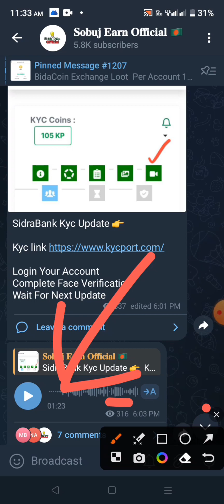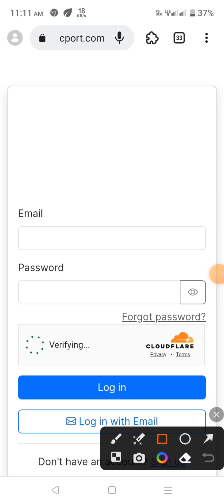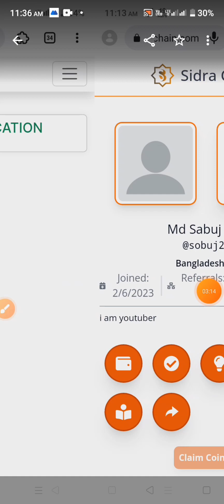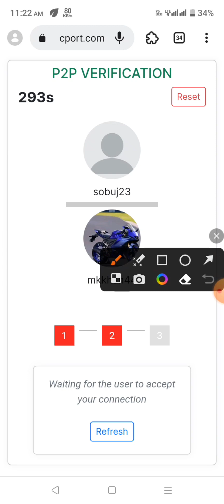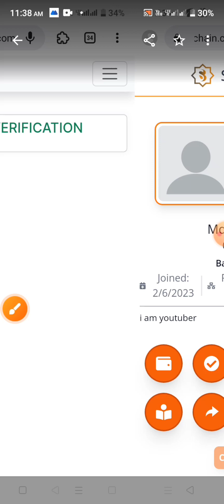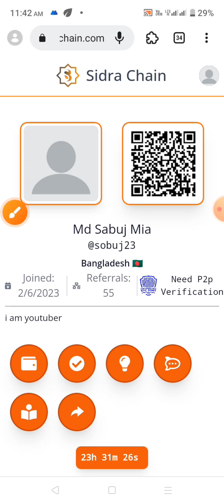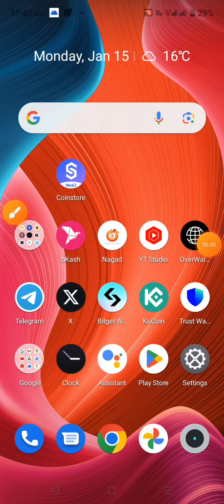SidraBank P2P Verification করুন | কিভাবে P2p Verification করবেন? sidrabank Kyc Full Process 2024